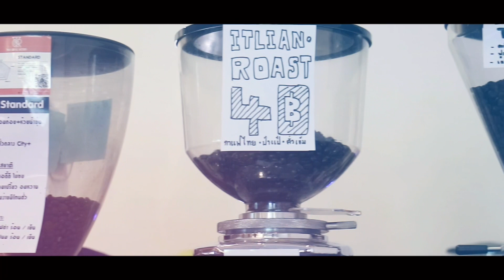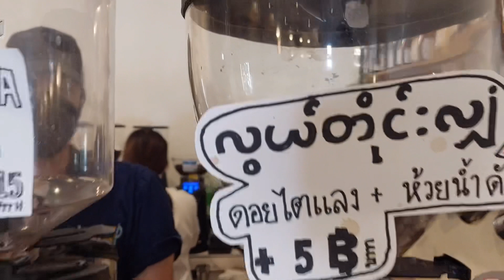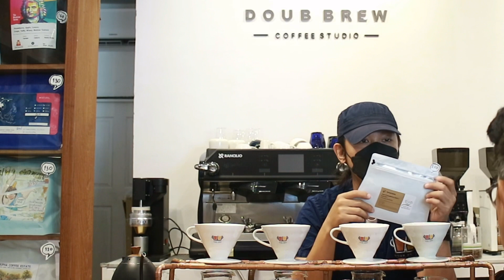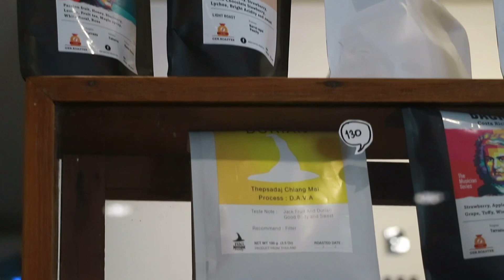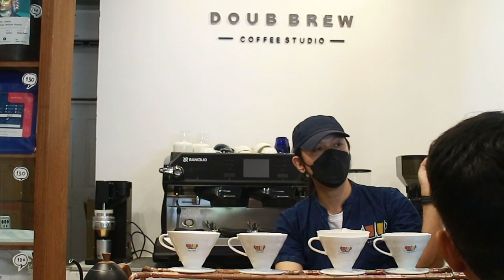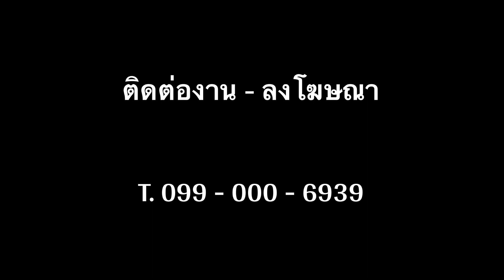Enjoy Around EP. 1 : พาไปรู้จักร้าน DOUB BREW ร้านกาแฟ Omakase เมืองเชียงใหม่ กาแฟครบ จบที่เดียว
เริ่มต้นปีใหม่ ด้วยรายการใหม่ของช่อง อร่อยกับบอย
"Enjoy Around" ที่จะพาเพื่อนๆ ไปกิน ไปเที่ยว ทั้งร้านอาหาร คาเฟ่ ที่พักต่างๆ ที่น่าสนใจ
EP. แรกนี้ ประเดิมด้วยร้าน DOUB BREW Coffee Studio ที่ครบทุกอย่างในเรื่องกาแฟ
ไปลองเปิดประสบการณ์แบบ Omakase กัน  พูดคุยกับบาริสต้าเจ้าของร้าน
"วรัตถ์ จันทรศร" ที่จะมาเล่าเรื่องราวของที่นี่ พร้อมดริปกาแฟอร่อยๆ ให้ได้ชิมกัน